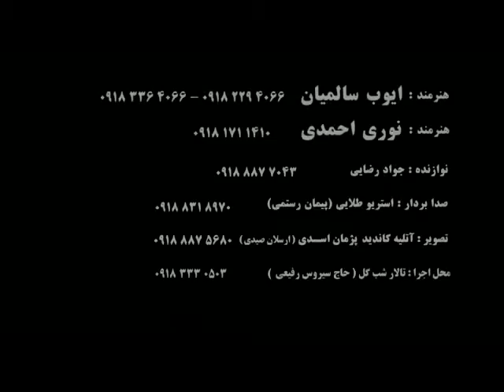Nori Ahmadi 2017 Gorani Zor xosh نوری احمدی